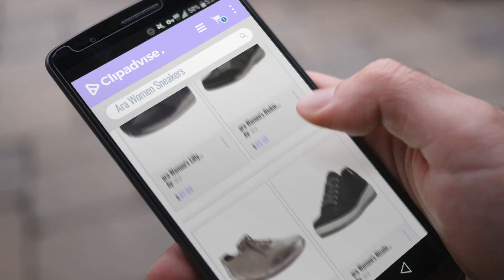Great Ara Women Sneakers Collection [2018]: ara Women's Lilly Sneaker, Blue Woven, 8.5 M US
Black Friday / Cyber Monday ara Women's Lilly Sneaker, Blue Woven, 8.5 M US by ara

Black Friday / Cyber Monday ara Women's Rickie Fashion Sneaker, Black Leather/Suede, 7 M US by ara

Black Friday / Cyber Monday ara Women's Ilana Grey Nubuk/Titan Metallic Sneaker UK 8.5 (US Women's 11) M by ara

Black Friday / Cyber Monday ara Women's Nicole Sneaker, Ocean Suede, 8.5 M US by ara

Black Friday / Cyber Monday ara Women's Rylee Shoe, Black Vernice, 9 M US by ara

Black Friday / Cyber Monday ara Women's Tinae Fashion Sneaker, Crow Nubuck, 9 M US by ara

Black Friday / Cyber Monday ara Women's Hermione Fashion Sneaker, Multi Mamba/Cloud/Silver Metallic, 8 M US by ara